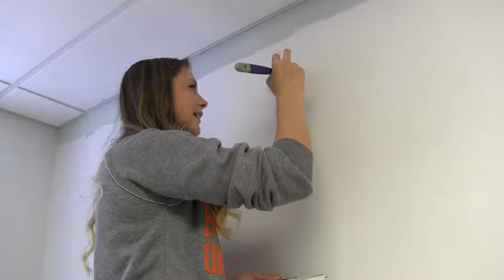Practice Room Painting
See how some creative Heidelberg music students turned drab practice rooms into a place that really inspires. Video features John Owen, Addie Woost, Tess Gerber and Melissa Flowers.